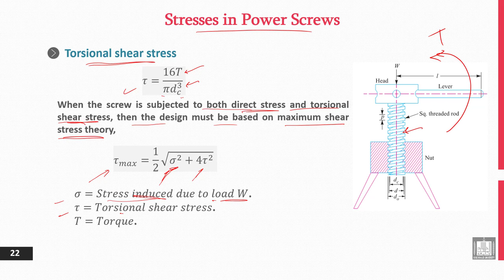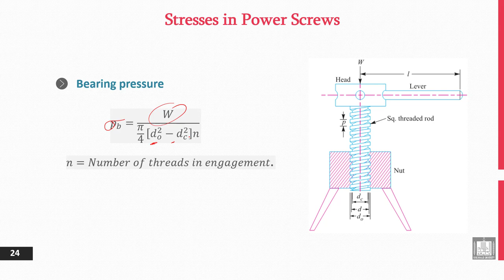Principles of Engineering Design | 10-8 | Stresses in Power Screws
الوحدة 10 : Power Screws
الدرس 8 : Stresses in Power Screws
- Torsional shear stress.
- Shear stress due to axial load.
- Bearing pressure.